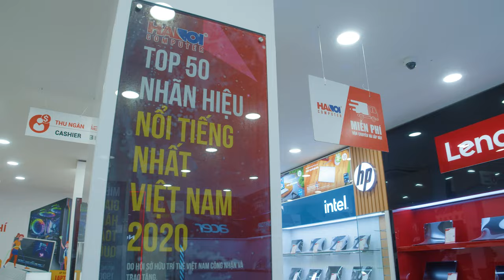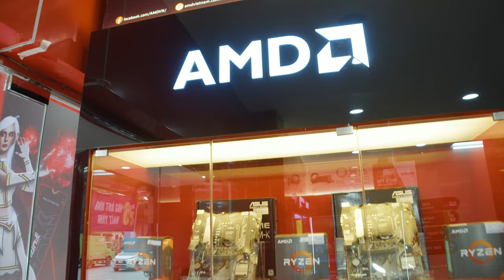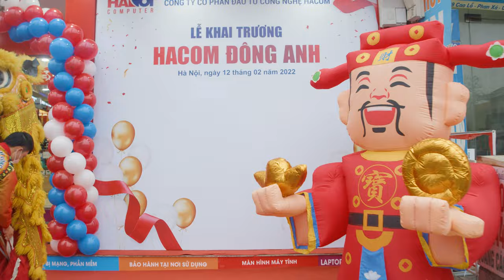HACOM Đông Anh Gia Nhập CLB Showroom 10 Tỷ!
Cùng Hoàng và Phương tham quan showroom mới nhất của HACOM Số 77 Cao Lỗ - Đông Anh - Hà Nội có đầy đủ linh kiện PC, Gaming Gear, thiết bị văn phòng, v.v... cho anh em lựa chọn, đến và trải nghiệm ngay thôi!